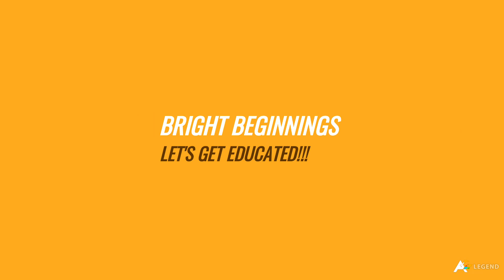Pros and Cons of Medical Coding Career | Bright Beginnings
Hi friends,
In this video, we shared the advantages and disadvantages of medical coding career. We hope this video will help you to choose medical coding as your career. Comment your suggestions in comment box.

Video edited in Canvas